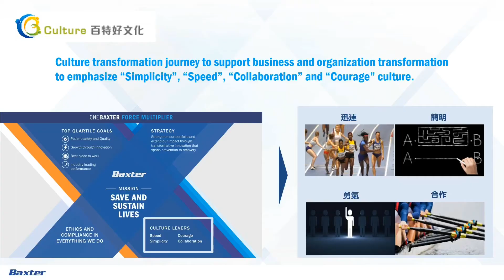AREA 2019 (Investment in People Category) : BAXTER HEALTHCARE LTD